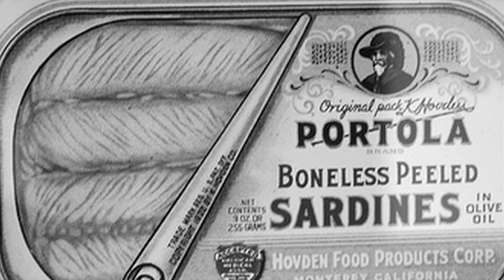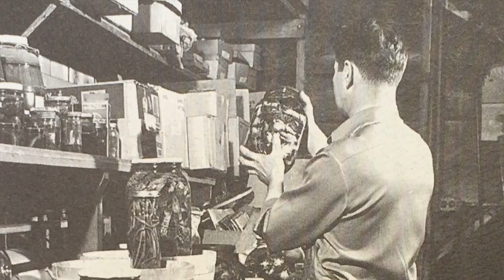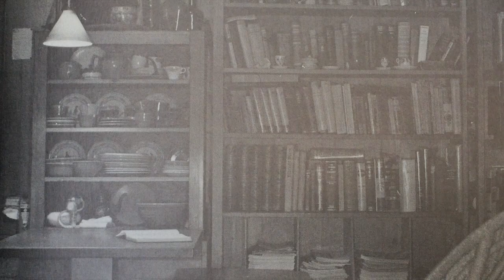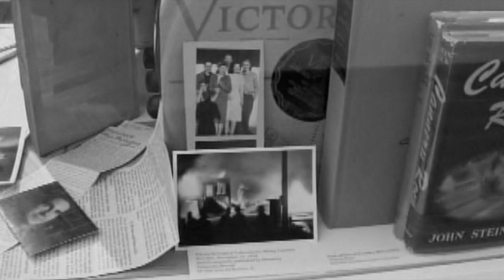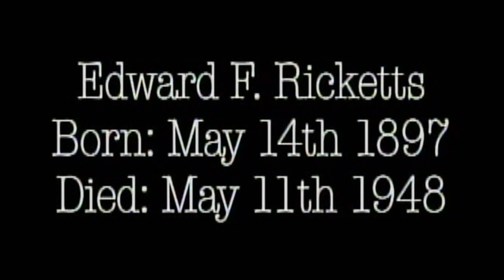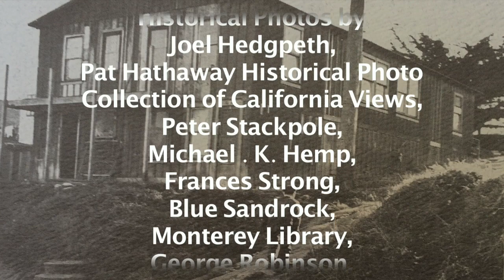Cannery Row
By David Baumgarten